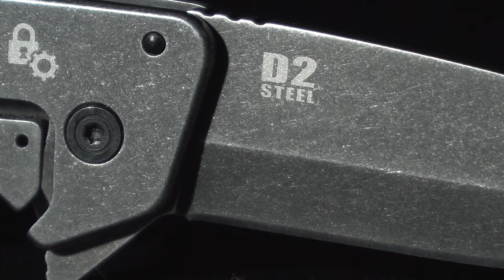КАРТОЧКА ТОВАРА DNIPRO-M НОЖ Ultra_88_мм